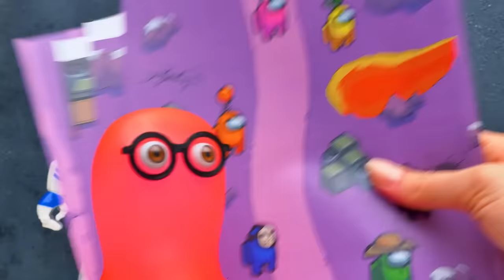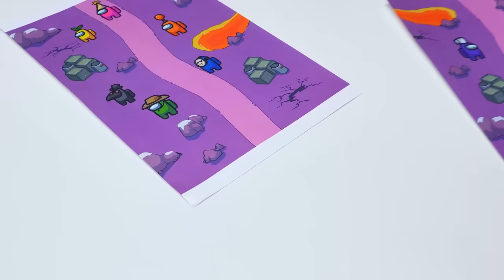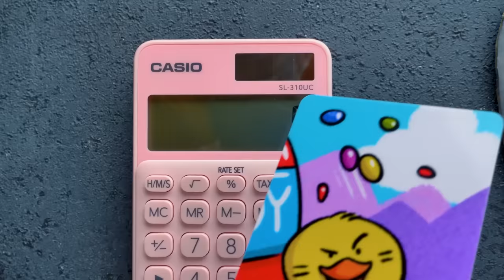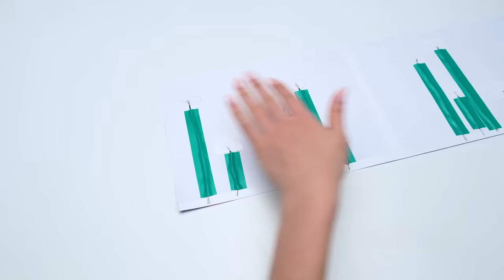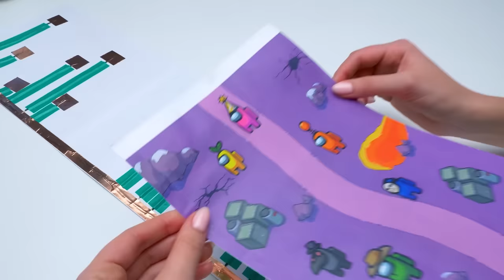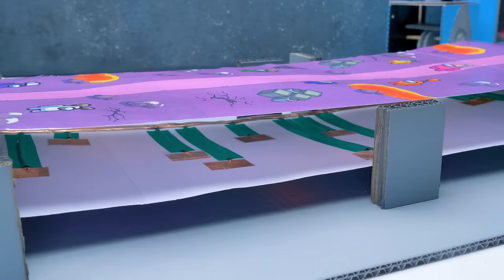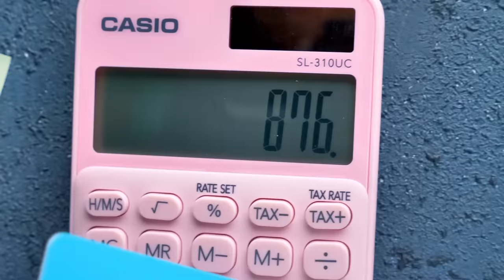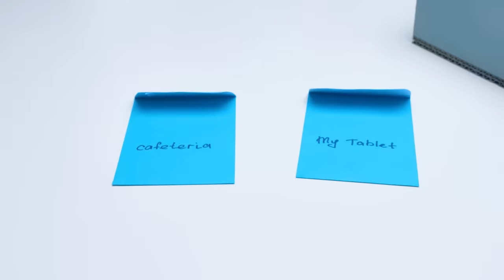NOUVEAU JEU AMONG US en carton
Hé, les amis ! Aujourd'hui, nous allons faire un bricolage pour attraper les imposteurs ! Nous sommes sûrs que tu as déjà entendu parler du célèbre jeu AMONG US plus d'une fois ! Alors tu vas apprécier notre bricolage du jour. Il va nous aider à entrainer notre capacité d’attention !

Notre nouveau jeu Among Us est une construction spéciale en carton. Appuie sur le bouton principal et la piste avec les personnages du jeu commencera à bouger ainsi que notre personnage principal ! Bien sûr, nous devons contrôler notre héros pour éviter les obstacles. La piste se déplace grâce à un mécanisme interne muni d’un moteur, de piles et de fils. Les fils enverront des impulsions électriques qui feront fonctionner notre appareil. Demande à un adulte de t’aider à ce stade ! Grâce à toutes ses pièces, notre jeu peut se déplacer, et nous pouvons facilement contrôler notre personnage.
Au fait, n'oublie pas de faire la partie du haut de notre bricolage. Et tu peux le décorer comme tu le souhaites ! Les amis, vous pouvez refaire ce chouette bricolage chez vous, vous amuser avec vos amis et attraper l'imposteur !

OPENING THEME
Title: Cuckoo